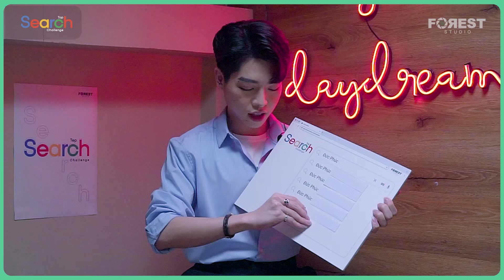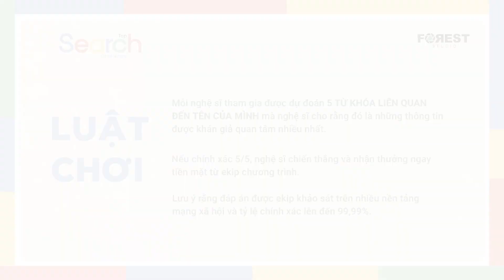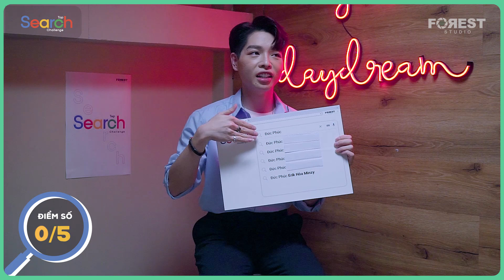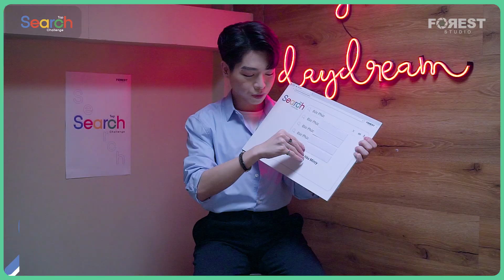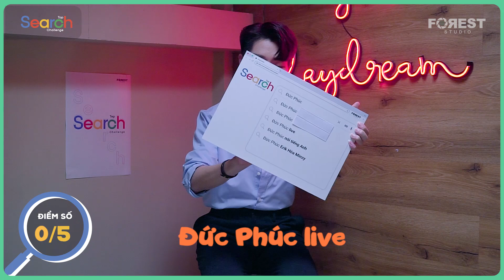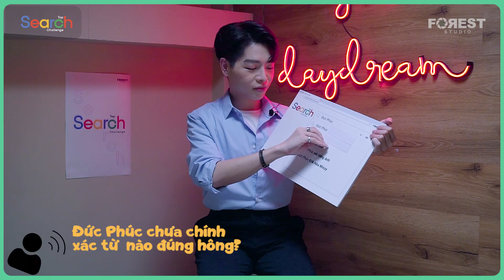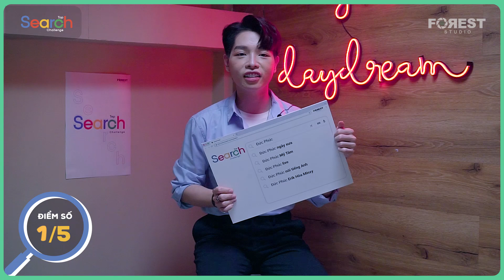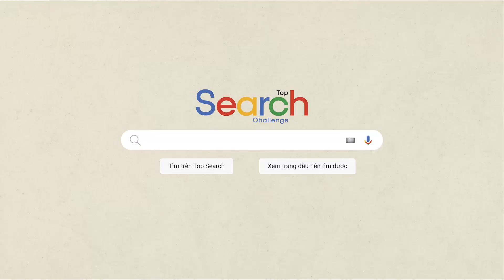Đức Phúc LIÊN TỤC XIN LỖI "người nhà" khi tham gia Top Search Challenge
𝐓𝐨𝐩 𝐒𝐞𝐚𝐫𝐜𝐡 𝐂𝐡𝐚𝐥𝐥𝐞𝐧𝐠𝐞 là minigame thú vị dành cho các nghệ sĩ tham gia.
Mỗi nghệ sĩ tham gia được dự đoán 5 TỪ KHÓA LIÊN QUAN ĐẾN TÊN CỦA MÌNH mà nghệ sĩ cho rằng đó là những thông tin được khán giả quan tâm nhiều nhất.
Nếu chính xác 5/5, nghệ sĩ chiến thắng và nhận thưởng ngay tiền mặt từ ekip chương trình.
Cùng đón xem series 𝐓𝐨𝐩 𝐒𝐞𝐚𝐫𝐜𝐡 𝐂𝐡𝐚𝐥𝐥𝐞𝐧𝐠𝐞 hàng tuần trên kênh 𝐘𝐨𝐮𝐭𝐮𝐛𝐞 𝐅𝐎𝐑𝐄𝐒𝐓 𝐒𝐓𝐔𝐃𝐈𝐎.

🚫 Any forms of re-upload are not permitted.
© Bản quyền thuộc về Forest Studio JSC